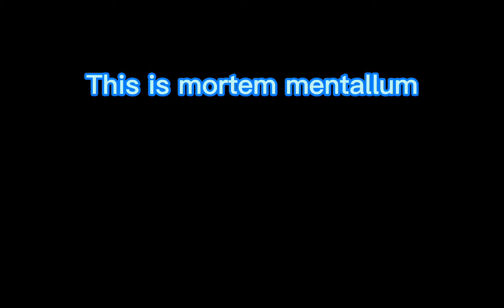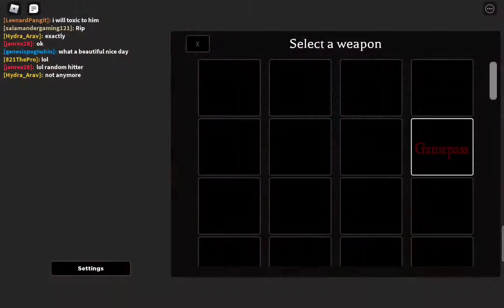4TH OF JULY BATTLE WON [BRAVE HEART]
4TH OF JULY BATTLE WON  [BRAVE HEART]

HAPPY 4TH OF JULY GUYS!

Welcome to Wizardry.

In this video, I played Roblox Mortem Metallum to celebrate the 4TH OF JULY BATTLE WON  [BRAVE HEART].

Watch me fighting the enemies with brave heart in this Roblox Mortem Metallum video 4TH OF JULY BATTLE WON  [BRAVE HEART].

HAPPY WATCHING!